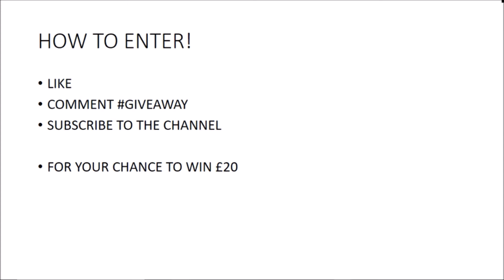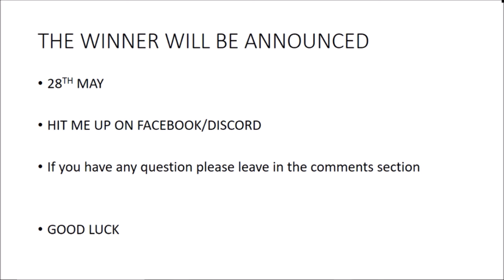400 Subscriber Giveaway!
winner shall be announced 28th of May